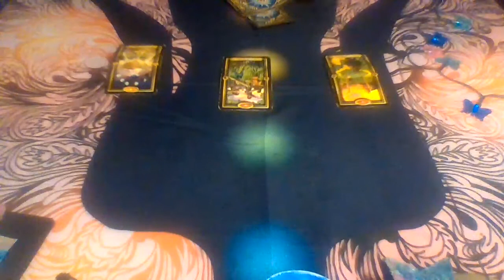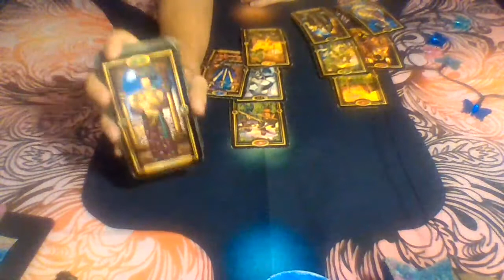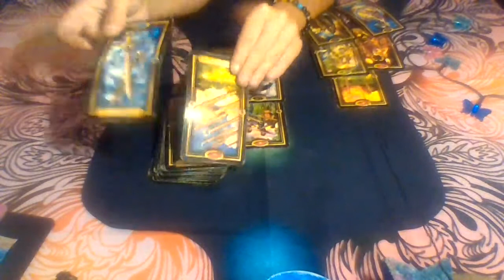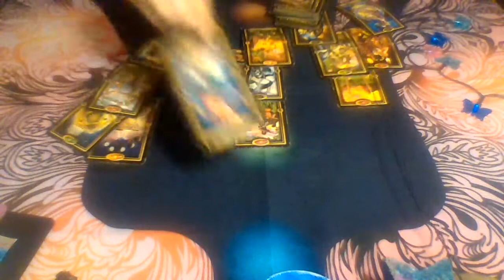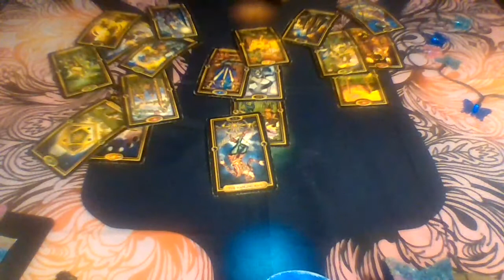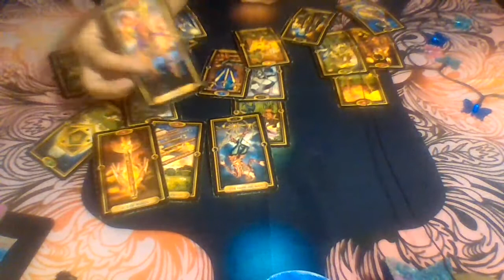Gemini Love Tarot....Immediate Future...OMG!!!!!..Greatness Awaits....